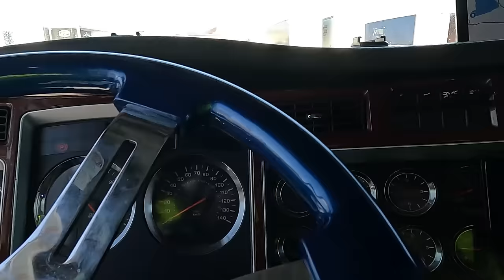WE GOT PROBLEMS!! | My Trucking Life | Vlog #2980